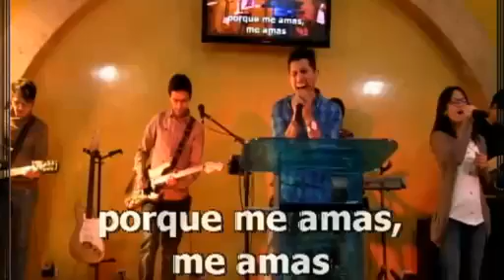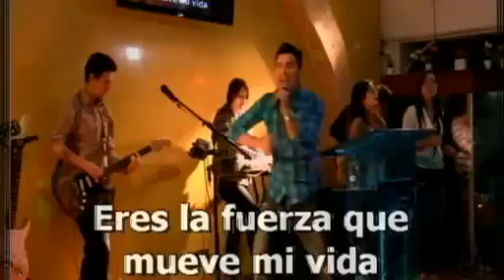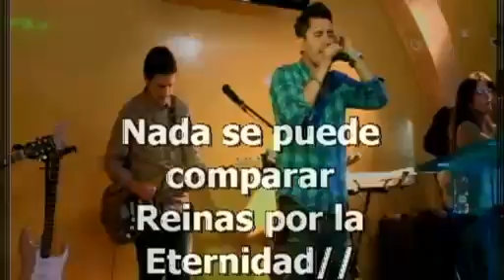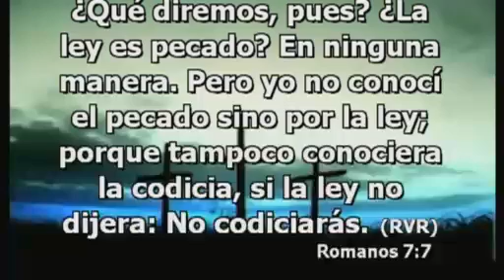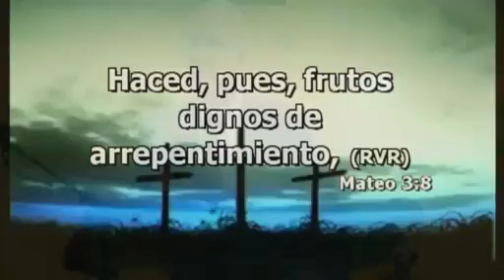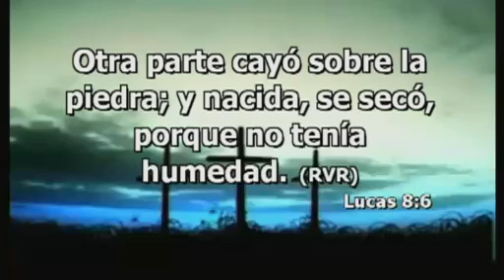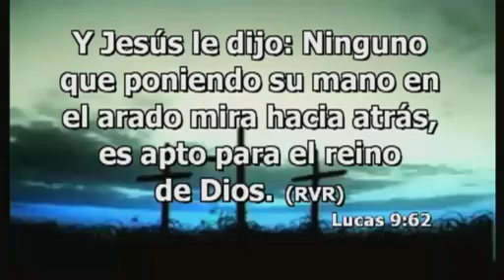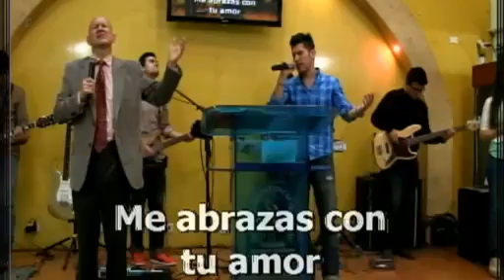Predica Mayo 10 de 2015 Conversiones falsas y verdaderas